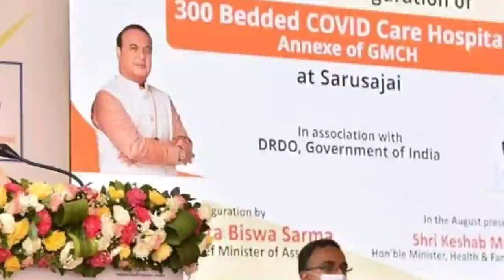পরীক্ষা জুলাই মাসে🔥মুসলিমদের জন্ম নিয়ন্ত্রণ করতে বার্তা মুখ্যমন্ত্রীর🔥Cachar, Karimganj, Hailakandi